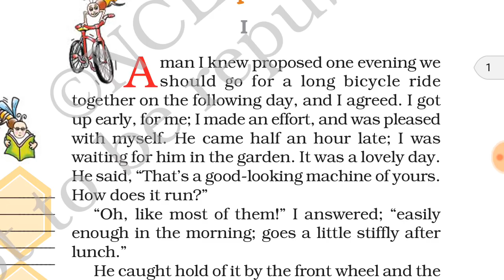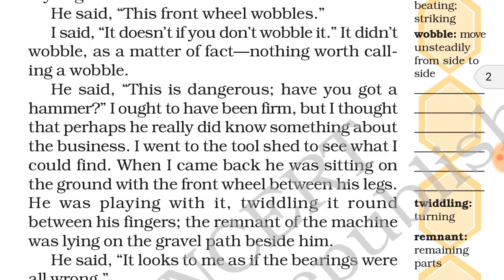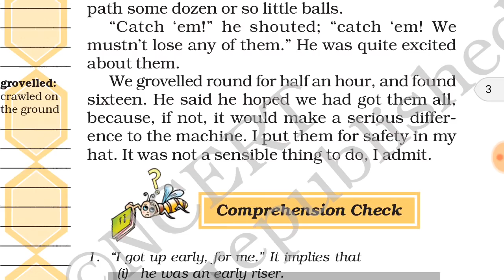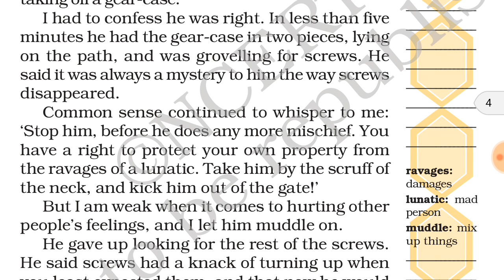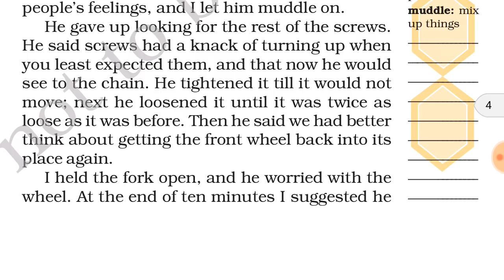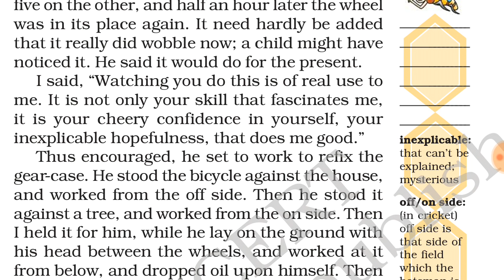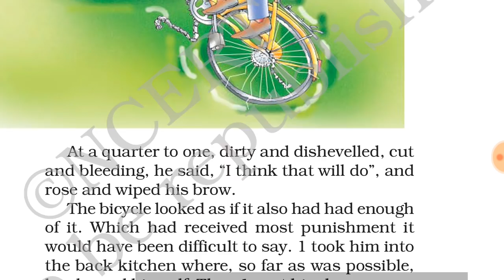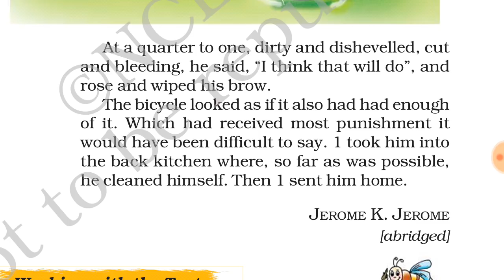Chapter 9 || A BICYCLE IN GOOD REPAIR || Class VII NCERT English Honeycomb (हिंदी में)